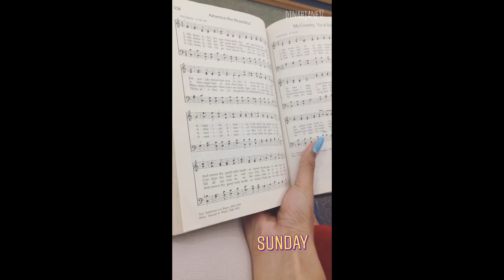FIFTH HARMONY: DINAH & LAUREN | INSTAGRAM STORIES - July 02, 2017